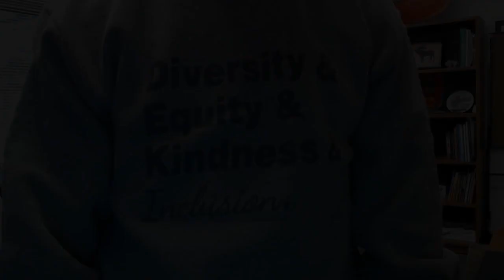Announcements April 25